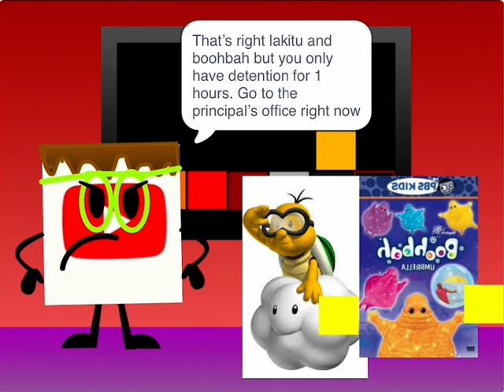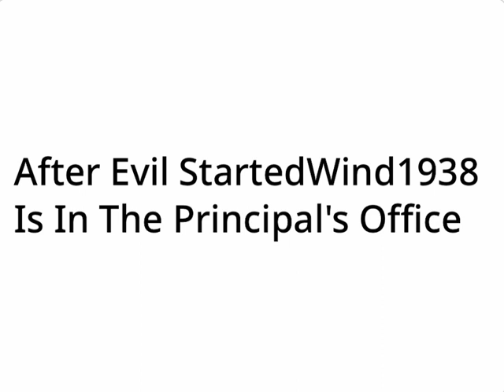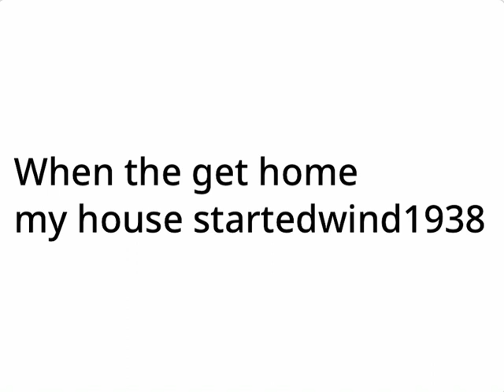My Behavior Card Day in 2024 Edition (My Video)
Hey guys! So i will show behavior card day and then there’s some other the card coloring.
Which means about did you get a dead meat gets expelled from school, now because for this and now evil startedwind1938 gets grounded

CAST ANGRY VOICES
Kidaroo VoiceForge
Eric IVONA 2